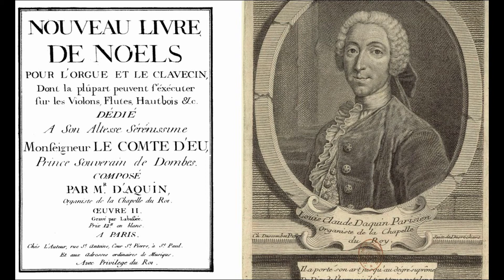"Noel X" by Louis Claude Daquin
Louis-Claude Daquin (1694–1772) was a French composer of Jewish ancestry, writing in the Baroque and Galant styles. By reputation a dazzling performer at the keyboard, Daquin was courted by the aristocracy, and his great expertise at the organ drew large crowds to hear him. He was known for his "unfaltering precision and evenness" at both the harpsichord and organ. This noel is from his famous set of 12.